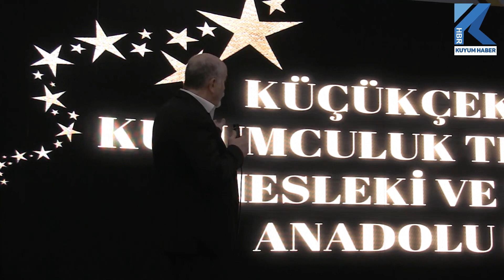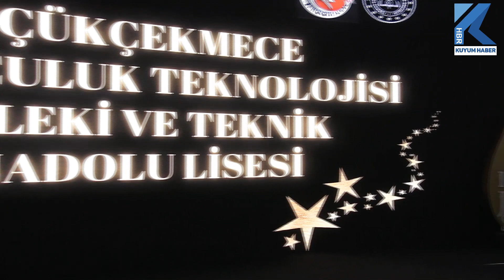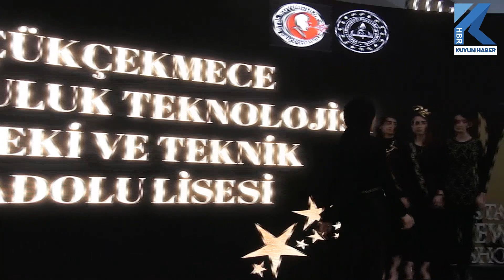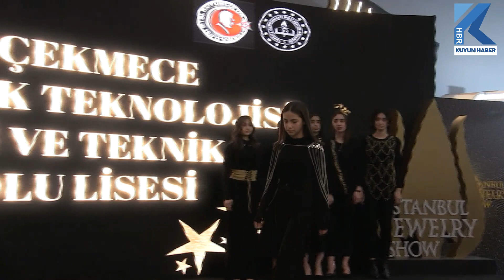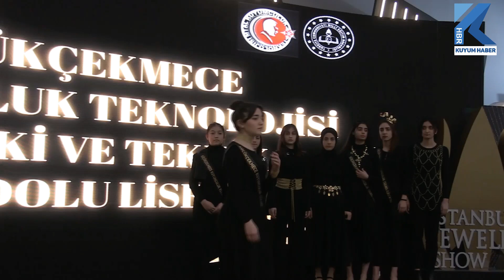Küçükçekmece Kuyumculuk Lisesi Öğrencileri İstanbul Jewelry Show'da Takı Defilesi Düzenledi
Küçükçekmece Kuyumculuk Teknolojisi Mesleki Ve Teknik Anadolu Lisesi öğrencileri, öğretmenleri ile birlikte tasarlayıp ürettikleri takıları İstanbul Jewelry Show'da düzenlenen defilede sergileme fırsatı buldu. Mücevher İhracatçıları Birliği'nin desteklediği organizasyon izleyenlerden tam not aldı.

GENÇLERİN DEFİLESİNE BÜYÜK İLGİ

İzleyenlerin büyük keyif aldığı organizasyona JTR Yönetim Kurulu Bakanı Sayın Mustafa Kamar ve yönetim kurulu üyeleri destek verdi. Defileyi izleyen Mücevher İhracatçıları Yönetim Kurulu Üyeleri daha sonra öğrencilerle fotoğraf da çektirdi.